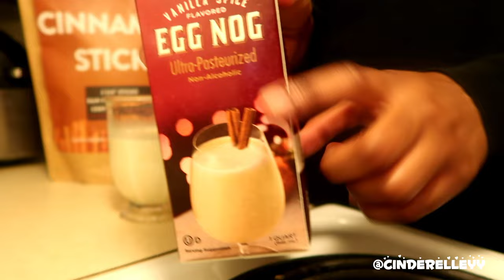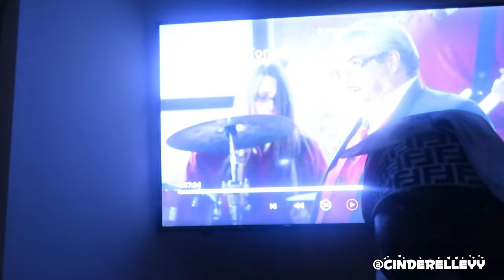12 Days Of Christmas! "VLOGMAS" | Bringing in the Holiday Season w/ Egg Nog & a Christmas Movie!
Let's Get Into It Y'all!😜😁

My 12 Days Of Christmas is HERE!

Help me stay motivated by coming back daily for a new video just for you!

I'm pushing myself harder for this challenge so here goes something not nothing;)

Cinderelleyy💙